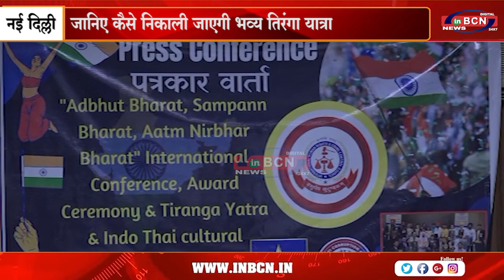थाईलैंड की धरती पर IHRCCC के द्वारा जानिए कैसे निकाली जाएगी भव्य तिरंगा यात्रा.......INBCN NEWS